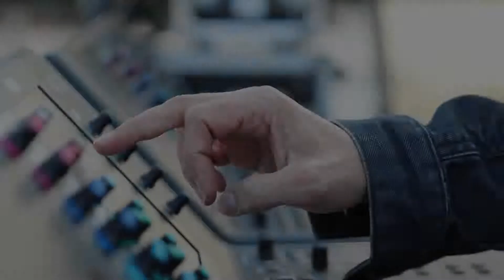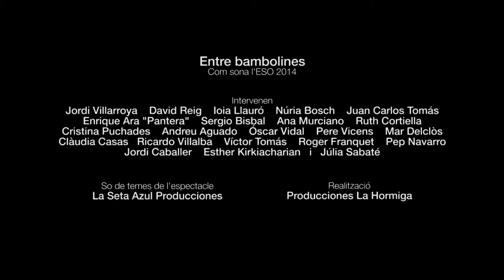ENTRE BAMBOLINES. (Documental)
ENTRE BAMBOLINES.
Com sona l’ESO 2014. (TRAILER)
Duración: 35 min. (Trailer 3’05 min)
Realización: Producciones La Hormiga